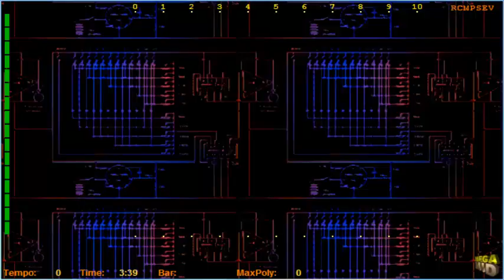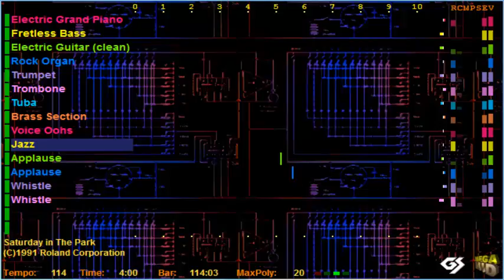SIP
(C)1991 Roland Coperation
Saturday in the Park

OUTPUT : SC-8850 : 88Map